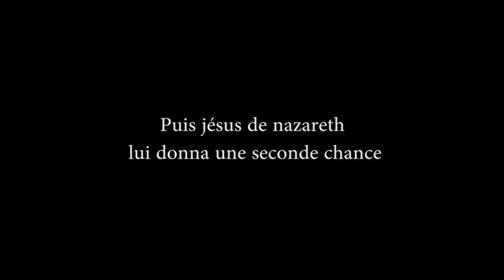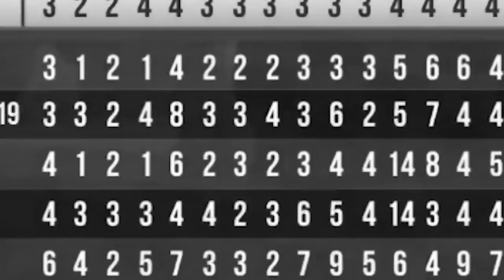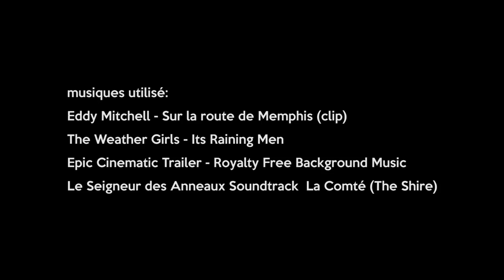Best Of Live : Un Voyage en Van qui tourne mal... #14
... Explications !

Pour m'écrire ?

MrBboy45
CDV 52791
350, chemin du Pré Neuf
38350 La Mure
FRANCE

Une Boutique ?

MON TIPEEE

Partenaire !